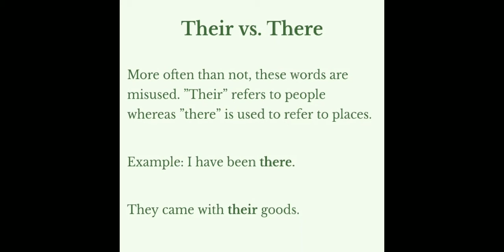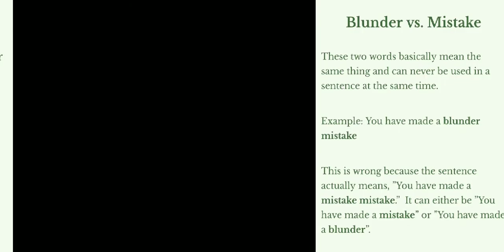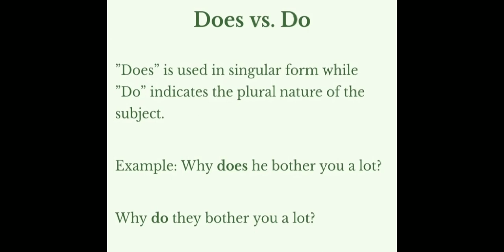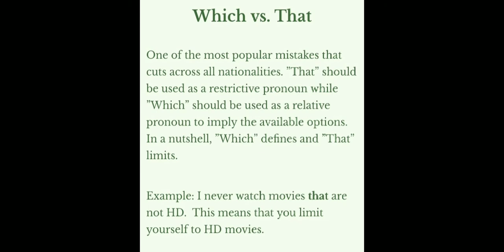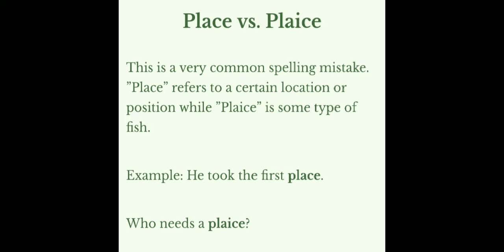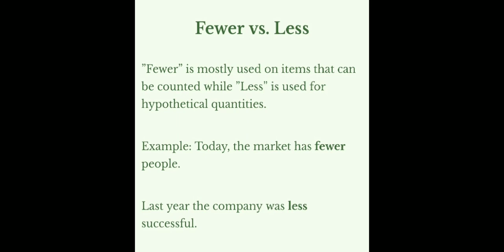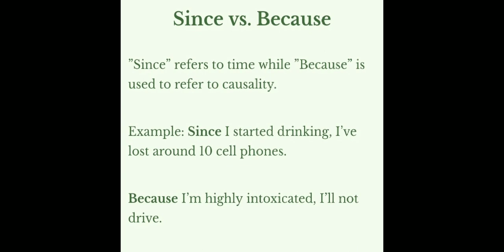18egh28 Introduction of common errors due to Indianism by Prof. Mallika Ulvekar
Common errors due to Indianism in English